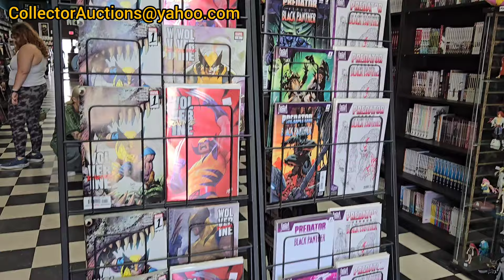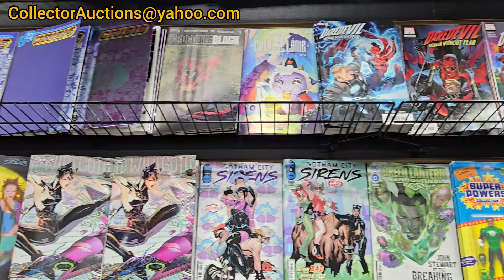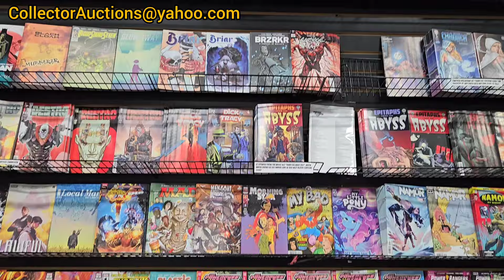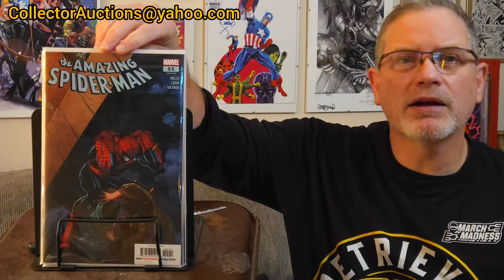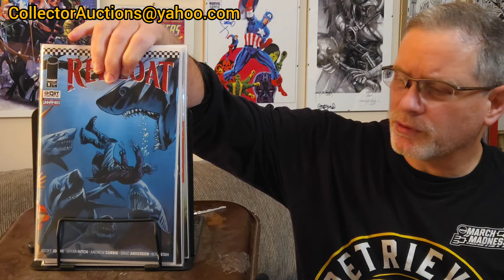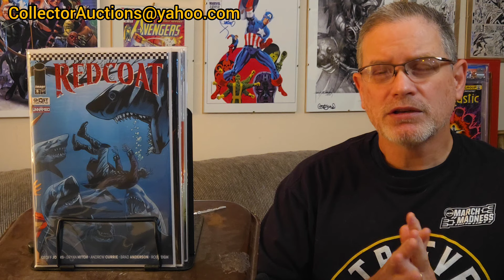Wolverine Revenge won't save Marvel Comics: Ep. 362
to see slabbed comics I have for sale on that platform.

Also check out my Facebook page as it's a good place to be alerted when I post content on YouTube
Music from Uppbeat (free for Creators!)

Sound Effect by Modestas123123 from Pixelbay